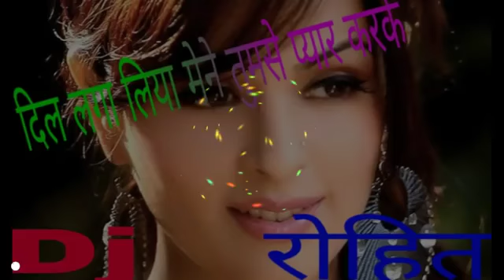Dil laga liya mayne Tums e pyar karke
Dil laga liya mayne tumse pyaar karke